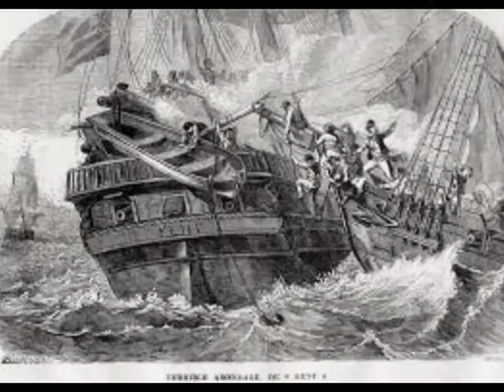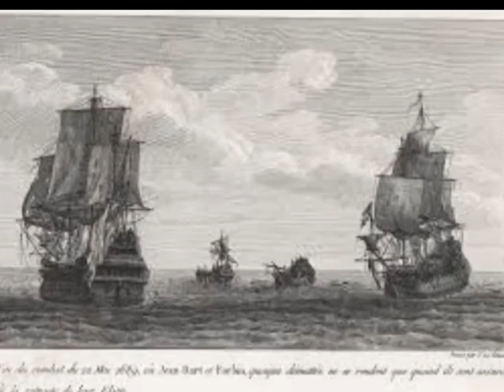Les vieux bateaux Les Compagnons de la chanson - Clip Bruno MALLET - Paroles ci-dessous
Les vieux bateaux - Jacques BATELL et Jacqueline BOURGEAT
Titre enregistré le 30 Avril 1948 chez COLUMBIA par Les Compagnons de la chanson
Clip Bruno MALLET

Retrouvez-nous sur Facebook : Les amis des Compagnons de la chanson. Nous échangeons nos souvenirs et nos documents avec les familles des Compagnons. Que du plaisir

Ils n'ont plus que leur souvenir
Ceux qui jadis couraient le monde
Avec une grâce d'aronde
De la Loire au Guadalquivir.
Ils méditent sur leur passé
Qui les rendit veufs d'aventure,
Dans le bassin où leurs mâtures
Semblent des arbres trépassés.
L'un fut goélette autrefois,
L'autre frégate sous l'Empire,
Lui n'était qu'un petit navire
Lorsqu'il combattait les Anglois.
Et maintenant ils ne sont plus
Qu'un peu du vieux jadis qui flotte
Dont la pauvre tête radote
Sur de vieux exploits disparus.
"J'ai vu la peste à Singapour
En dix sept cent soixante seize"
Dit un ancêtre au ventre obèse.
"Moi, je fus autrefois l'amour
De Monsieur d' Vigny, vous savez,
Un poète, un aristocrate:
-Qu'elle était belle ma frégate-
Eh bien! C'est de moi qu'il parlait."
"Vous semblez me mettre à l'écart,
C'est vrai, ma coque porte "…rage",
Je conçois, mais c'était "courage"
Que l'on m'appelait sous Jean Bart,
Avant que mon second parrain,
Un boulet venu d'Angleterre,
Me fit, c'était de bonne guerre,
L'entaille que je porte aux reins."
"J'ai eu pour commandant Surcouf,
Dans son poing brillait une gouge
Qui souvent fit couler du rouge
De corps bruns tombés sans dire: Ouf!"
"Moi, j'eus pour nom Bellérophon,
J'ai vu rêver au mât d' misaine,
Avant qu'il n'aille à Sainte-Hélène,
Un dénommé Napoléon."
Et c'est ainsi, que balancés
Par le clapotis d'une darse,
Les vieux bateaux, leur âme éparse,
Causent entre eux de leur passé,
Ou bien content dans le serein,
Alors qu'au loin sonne la soupe,
A quelques petites chaloupes
Des histoires de vieux marins.